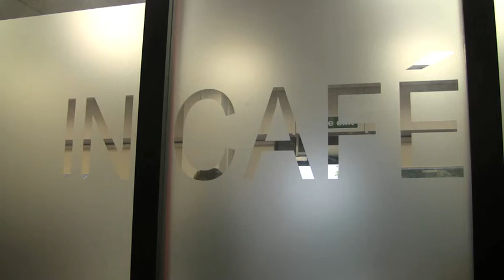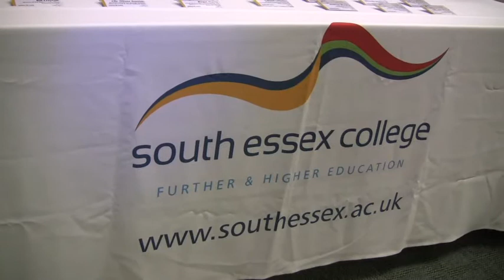In Cafe: South Essex College/Thurrock Council